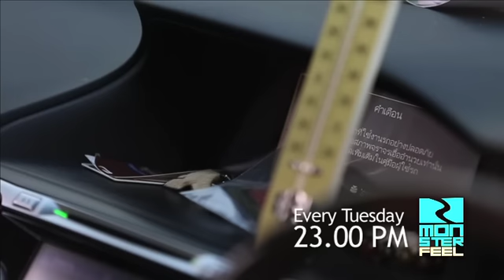PROMO เก็บตกพริตตี้บอยซ่า และ สาระรู้เเล้ว by Monster feel